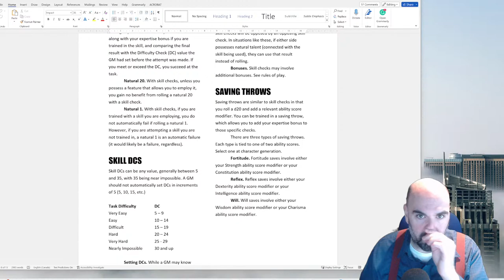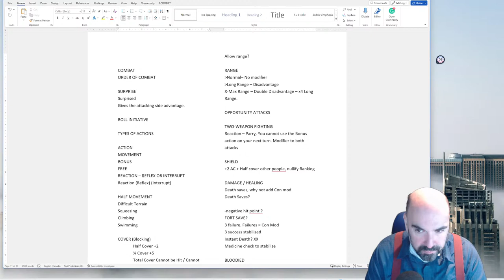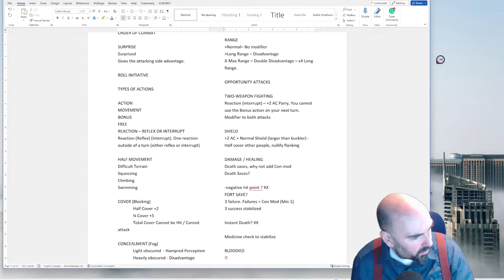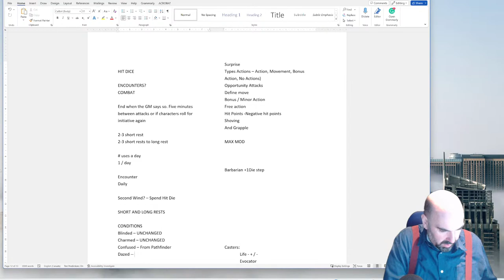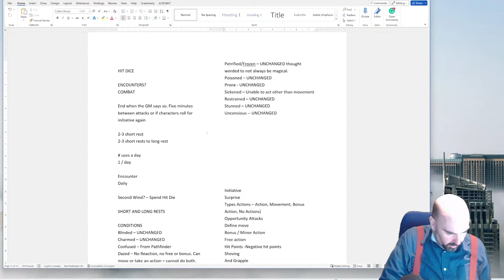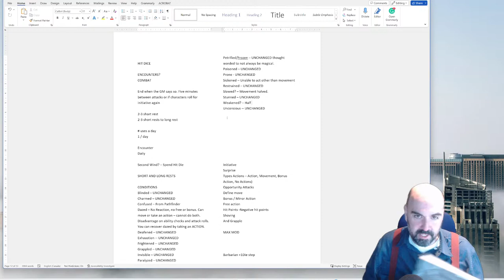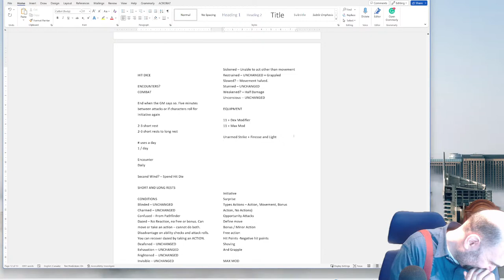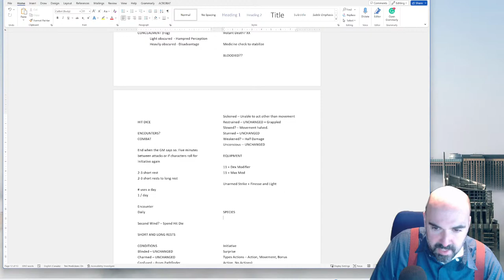Designing OGL 5.75 (A Live Game Design Stream) - PART 4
In this episode, let's work on finishing combat and spells
Remember, these are purely thought experiments.
I will be in real-time designing a new game system meant as a spiritual successor to 5E.  Join me and let's design together.